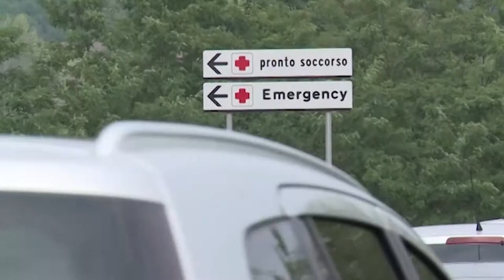Valdarno: dalla prossima settimana inizia il nuovo servizio di radiologia a domicilio